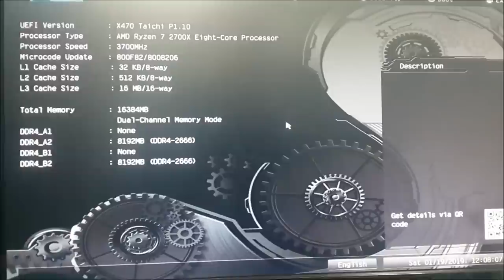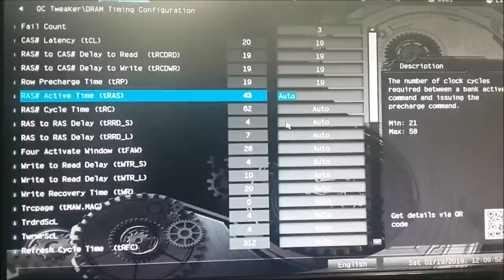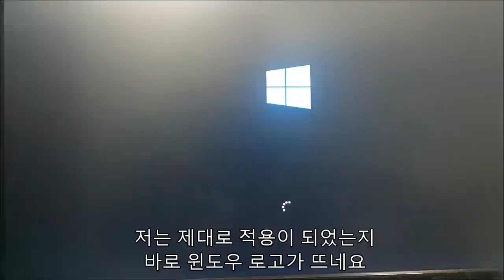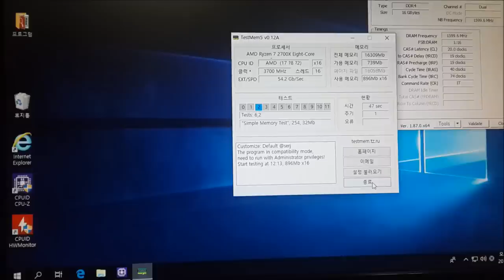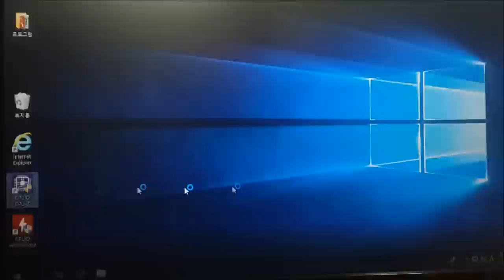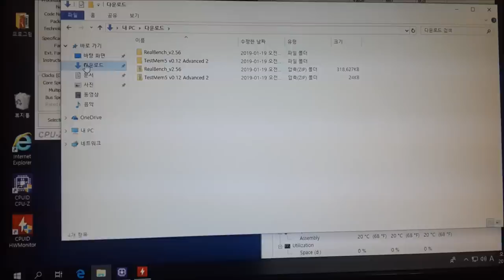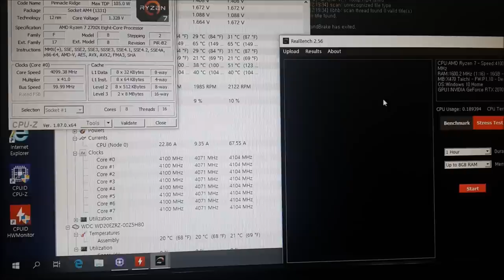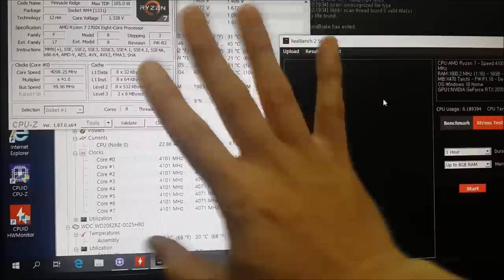X470 타히치 메인보드 오버클럭 방법입니다 (요청영상 / CPU, 메모리 오버) - 신성조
2700X 와 X470 타이치 보드의 오버 방법입니다
메모리 오버방법도 포함되어있으니 에즈락 보드를 쓰신다면
한번쯤 참조하는것도 좋습니다